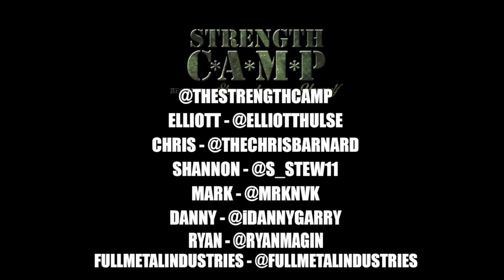How To Prep For Olympic Lifts [OPEN GYM]